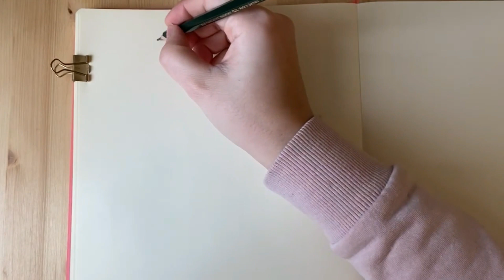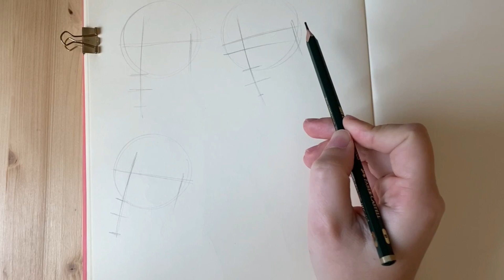COME DISEGNARE un VOLTO a 3/4 - Tutorial di disegno a matita di volto a tre quarti facile #14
Dopo il volto frontale e di profilo non potevo non fare quello a 3/4! Sempre con lo stesso metodo facile e che permette veramente d'imparare a disegnare!

📌Libri e attrezzatura video